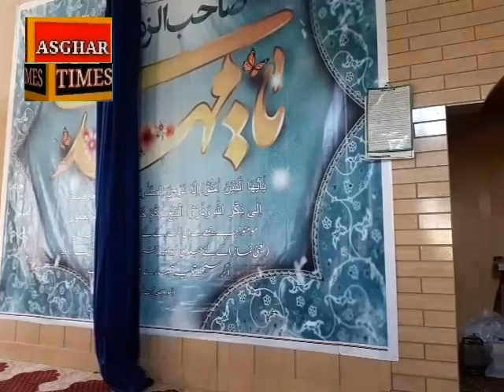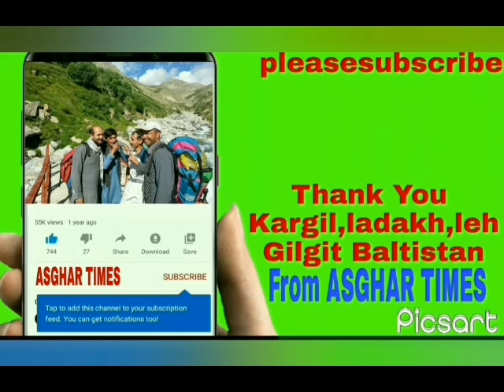13رمضان المبارک جمعہ خطہ جامع مسجد اولڈینگ کھرمنگ کرگل سیکٹر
اسلام علیکم دوستو, بھائیو اور بہنوں میں ھوں  اپکا خدمدگار اور پیشکار اصغر علی پولوپہ,  کھرمنگ اولڈینگ نیر کارگل پاکستان سے میرا تعلق ہے کوشش کرتا ہوں کہ بلتی اور شینا زبان میں گلگت بلتستان ,لہ , لداخ اور کارگل کے لوگوں سے انٹرویو کر کے روز ویڈیوز آپکے خدمت کرتا رہوں - اگر آپکو ویڈیوز پسند آئے تو مہربانی ویڈیو کو Like, comment, share کرنا نہ بھولے اور ساتھ میں یوٹیب چینل اصغر ٹائمز کو SUBSCRIBE کرے شکریہ -

Youtube Channel ASGHAR TIMES
Kargil, Ladakh, leh, Skardu, khaplu, shigar, kharmang, roundu  ka culture, balti shina History, people livings, documentaries, Buzrugon ki Interviews, Sports Tournament highlights, Balti Broq, lattest news, current affairs aur Mahaz area halat hazira jannei K lya visit kare Hamara YouTube channel Asghar Times .

Gilgit Baltistan mai halaat kesy hai?
Kargil ladakh mai kya halaat hai?
Balti aur shina log kesy rehty hai?
Gilgit Baltistan, kargil ladakh ki tarikh?
Balti shina logun k pehly k halaat?
Baltistan mai mashoor fruits videos?
Gilgit Baltistan to China ?
Gilgit Baltistan to kargil ?
Baltistan skardu to kargil ?
Balti Youl videos ?
Baltistan ka mosam ?
Balti qasida , Manqabat , noha , aur Ashura videos ?
Shina history, culture, traditions and livings?
Kargil ladakh History ?
Kargil war 1998 videos ?

In Sab sawaloon k jawab apko inshallah ASGHAR TIMES k platform say mil jaye ge.

Hello dear I'm Asghar Ali from KHARMANG OLDING near LOC KARGIL PAKISTAN , I'm trying my best to spread and awareness of History, Livings and Culture of Gilgit Baltistan, kargil leh and ladakh by making vlogging, interviews, documentaries, and different types of stories.